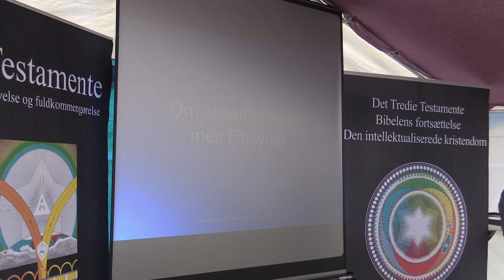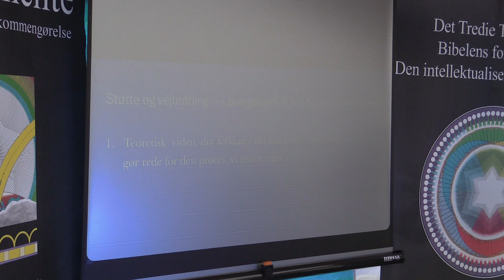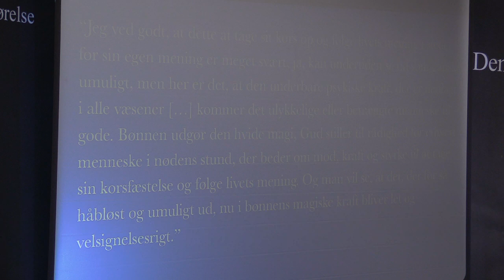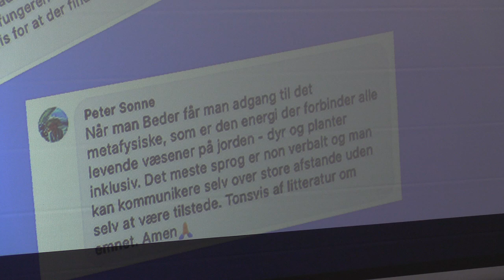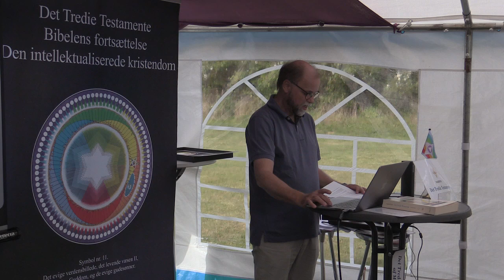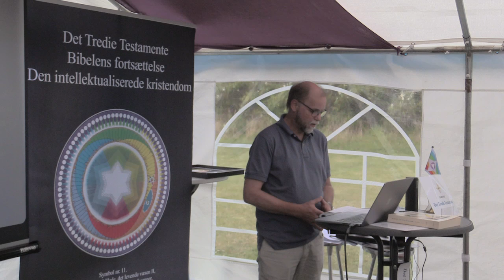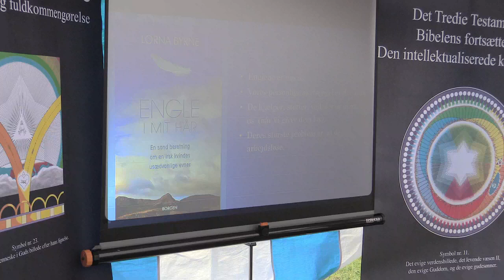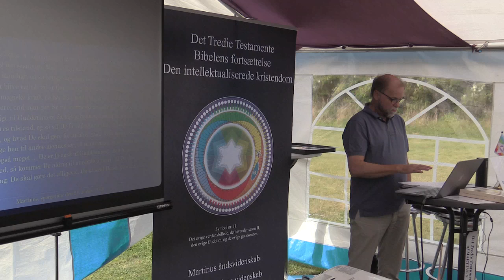Bøn og forsyn, v/Jes Arbov